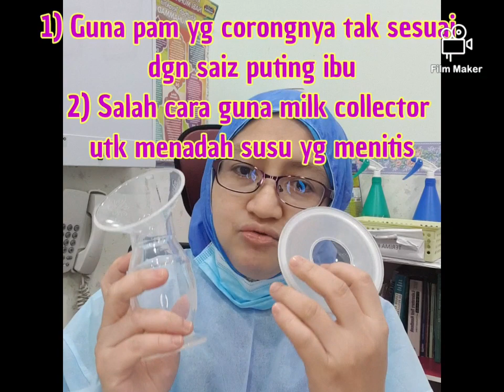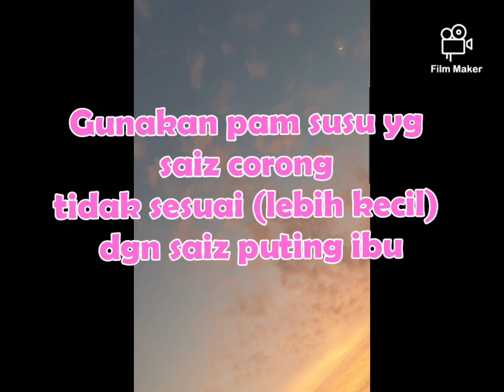Breastfeeding Problem Management Part 2 ; Cracked nipple (puting luka)